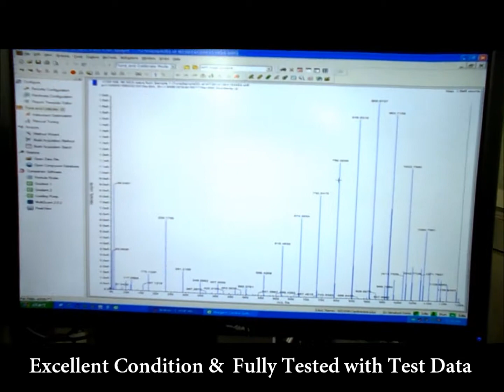AB Triple TOF 5600 with a Nano Spray front end by Eskigent - GenTech Scientific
Find more information about this product and many more by visiting